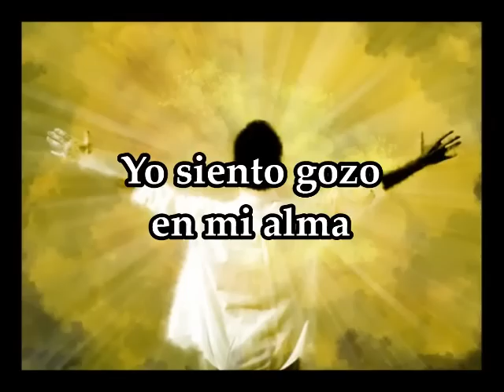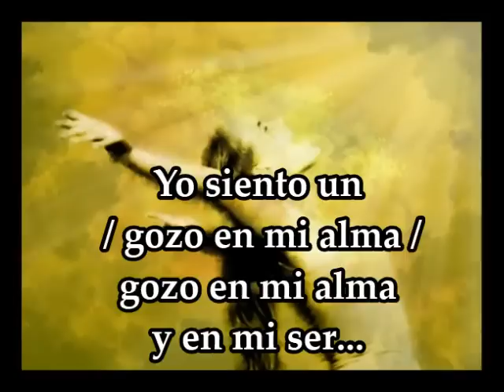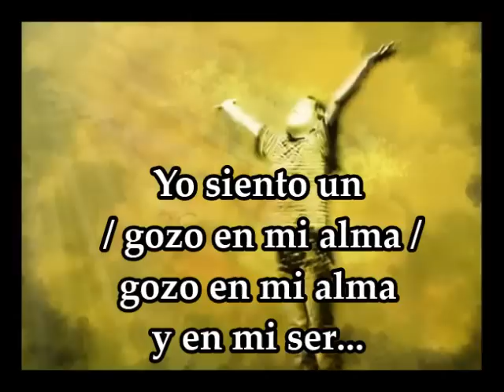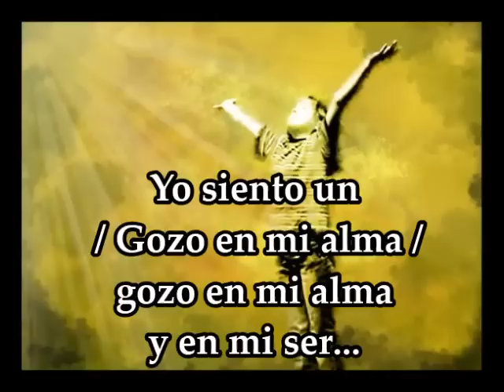Yo siento gozo en mi alma - Marino - con letra x Johana Toloza S.